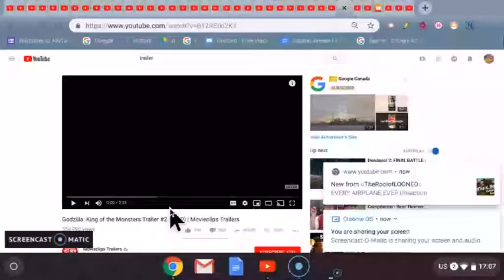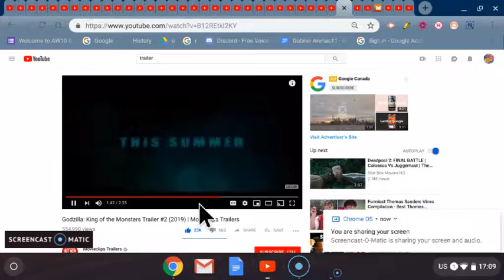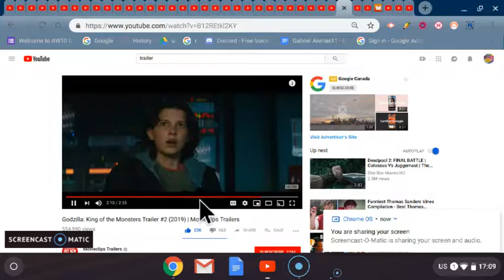Godzilla: King of the Monster Trailer #2 (Reaction) Therooloflooned